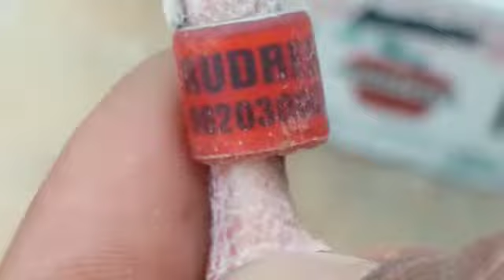Racing Homer For Sale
All Over India Transportation Available